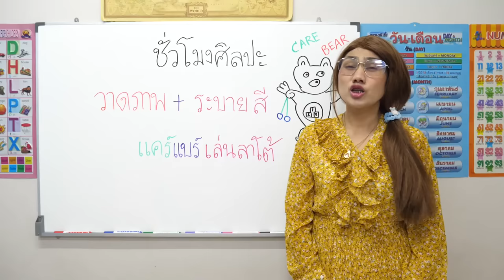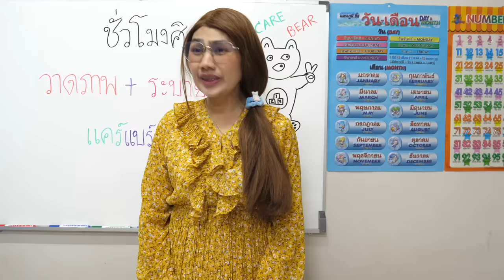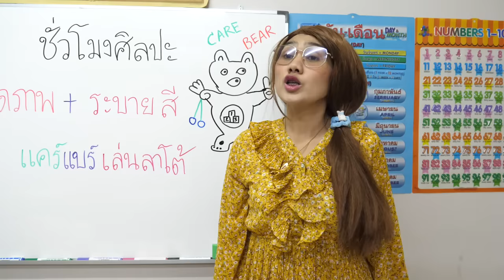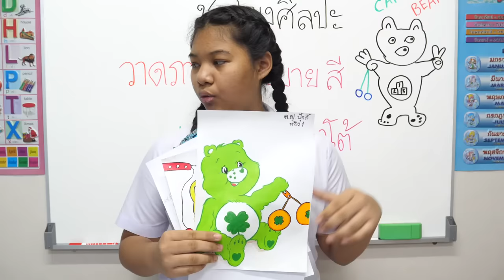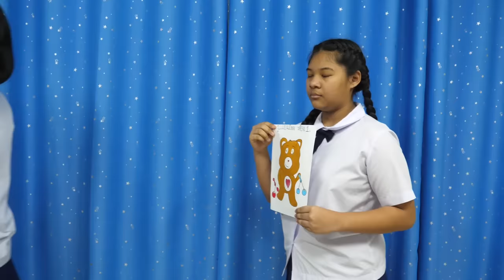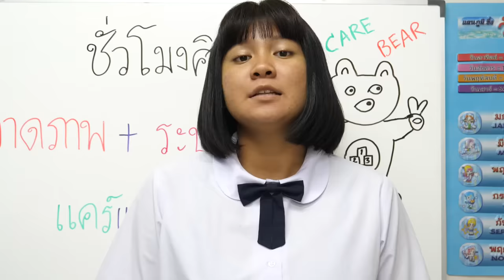วาดภาพ+ระบายสี แคร์แบร์เล่นลาโต้ | ละครสั้น ซิทคอม | TINTIN Family Films